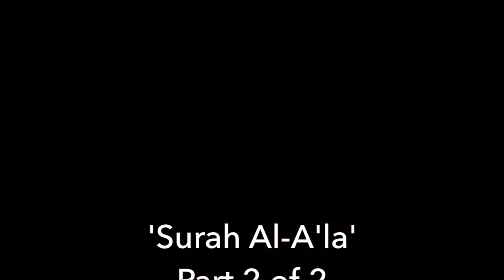Lesson 30 | Surah Al-A'la, 2 of 2 | Sheikh Hazem Rajab